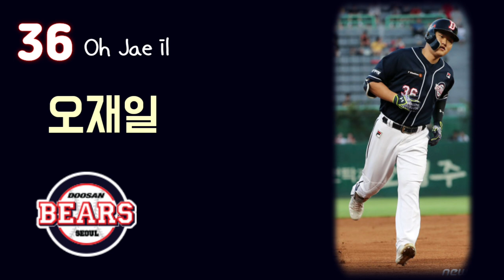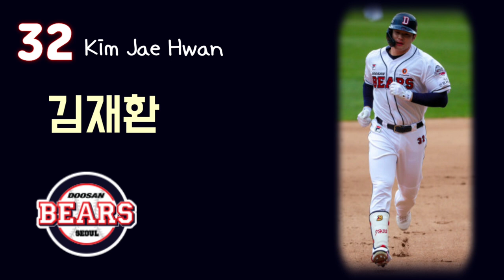2분안에 듣는 2020 두산 베어스 선수 응원가 총정리!